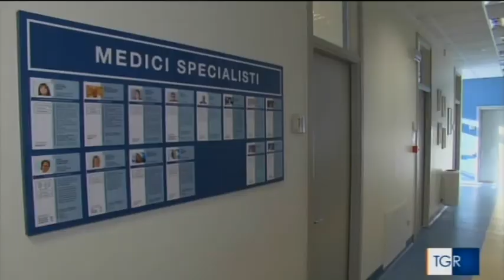Sanità Torino in Azione TG3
Una ricca e partecipata video call quella organizzata Sabato 9 Maggio dal Gruppo Sanità di Azione Torino. Ospite il Presidente dell'Ordine dei Medici di Torino dr. Guido Giustetto. A condurre l'intervista il dr. Giorgio Diaferia medico e giornalista e responsabile del Gruppo Sanità di Azione Torino. Vasta la partecipazione anche da varie parti d'Italia. Tema centrale la Pandemia da Covid19 e le modalità per difendersi e ripartire in sicurezza.